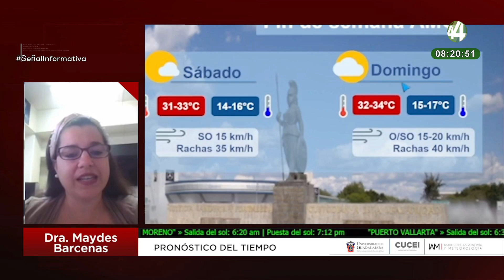La cápsula meteorológica | 5 de mayo 2023